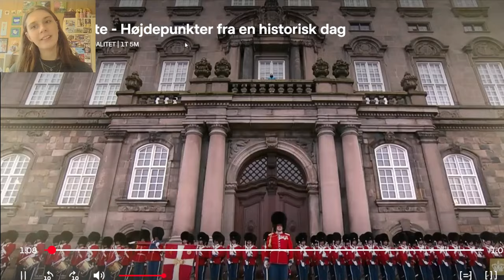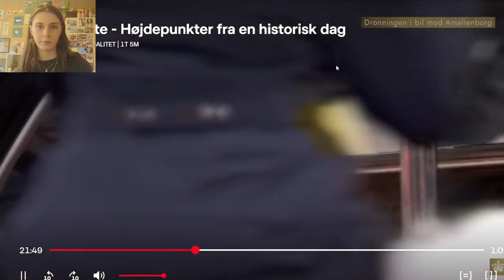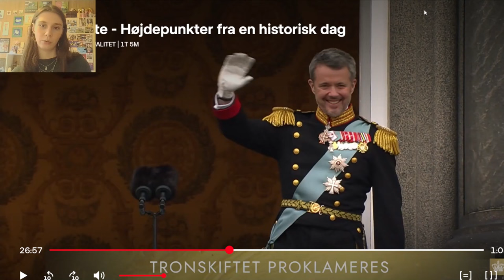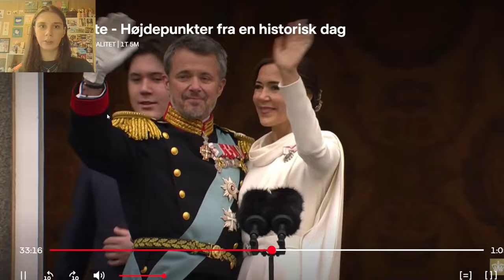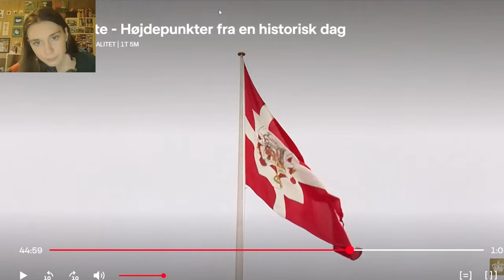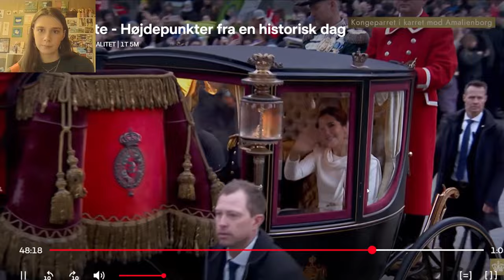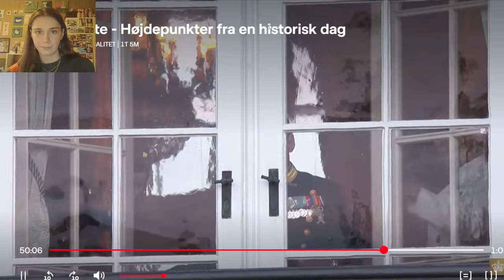Reagerer på Tronskriftet.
Hejsa Alle Sammen, i denne video reagere jeg på det der skete i søndags, hvor Frederik blev konge.

Min TikTok: sofie.borgbjerg
Min Instagram: sofie_borgbjeg
Min Snapchat: sborgbjerg

(Mit Udstyr)
* Mikrofon Til Telefonen: Wireless Microphone Lippa.